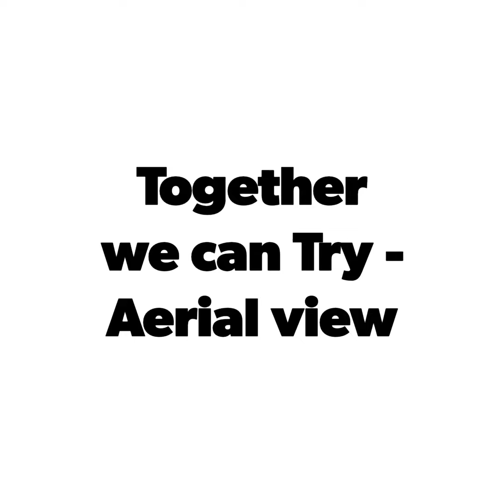Together we can Try ‐ Aerial view Erasmus+ Youth Exchange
The Youth Exchange "Together we can TRY - Rugby as a tool for Inclusion" was organized by the Spartacus Rugby Social Club with the support of the Erasmus+ Program and the Agenzia Nazionale per i Giovani.
It took place in Torre del Greco from 10 to 18 October 2021 and it involved 42 youngsters coming from Italy, Hungary, Spain, Latvia, Lithuania and Romania.
The themes were Sport and Inclusion.

thanks to Vakaris Paukštė for the images